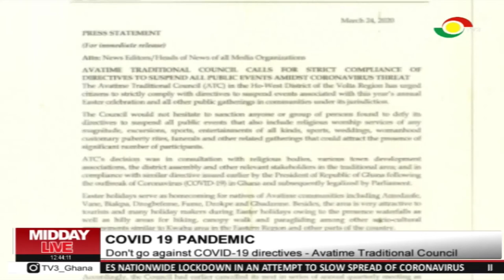Don't go against COVID-19 directives - Avatime Traditional Council